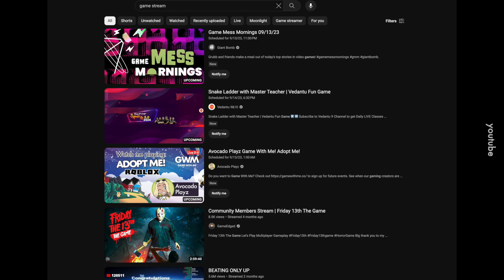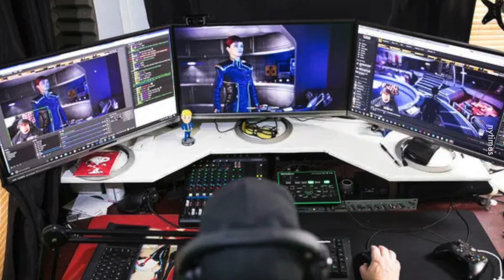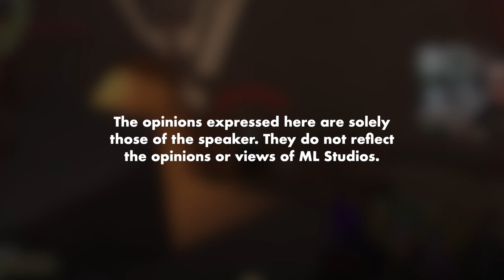Sempat Lagi Ke Nak Jadi Streamer Sekarang?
Kebanyakan streamer yang berjaya bukan sekadar terer main, tapi juga terer melayan viewers.